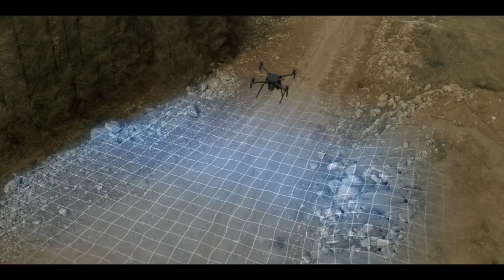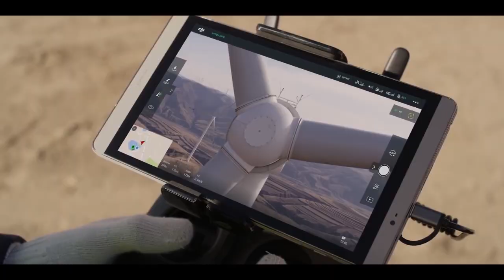EXPO PRADO 2019 - MIGUEL ANGEL RAMUÑAN - VAINAL